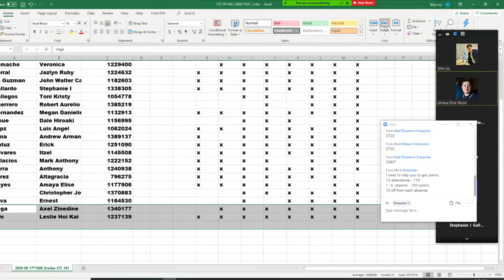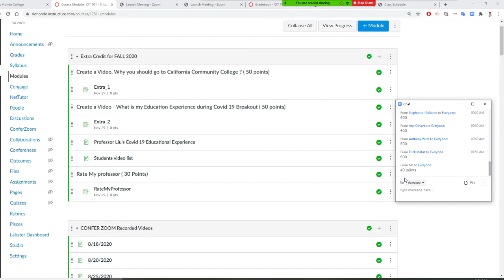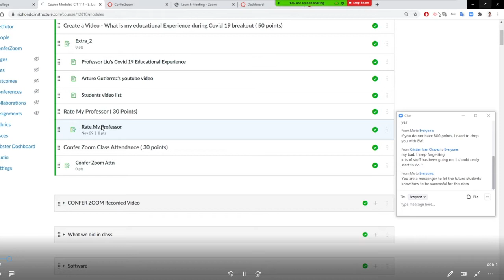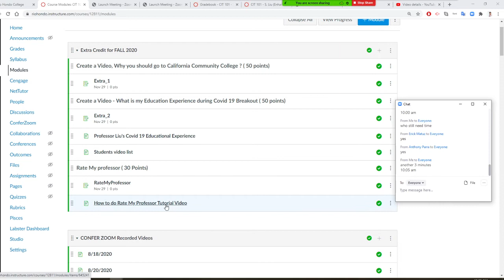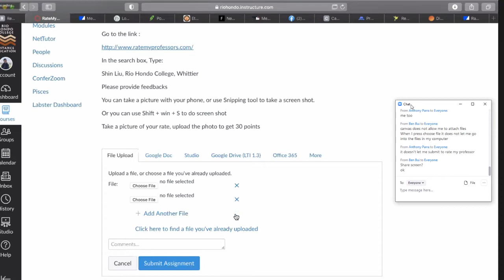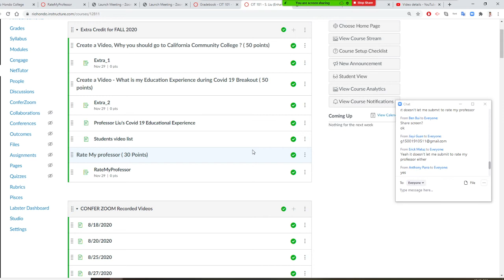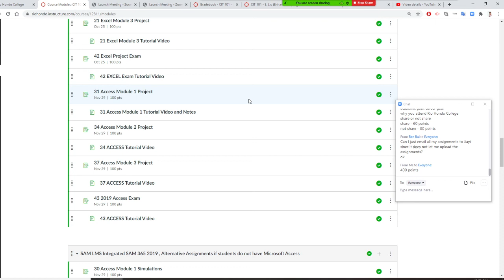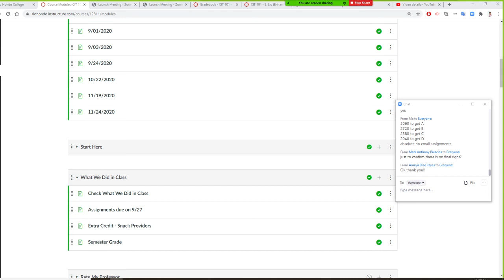CIT 101 71231 NOV 19 ZOOM MEETING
Rio Hondo College CIT 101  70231 , November 19 Zoom meeting